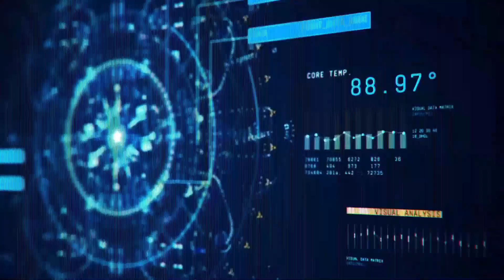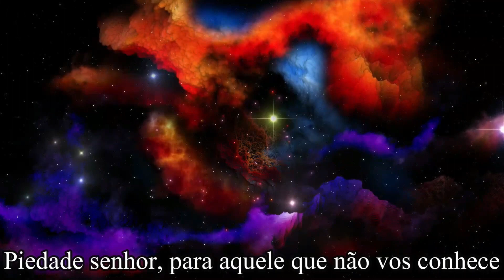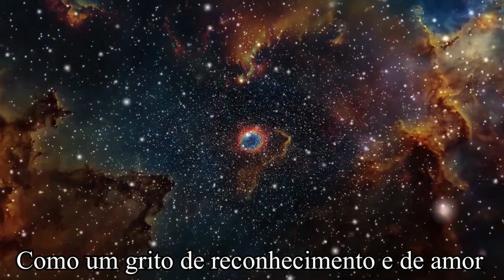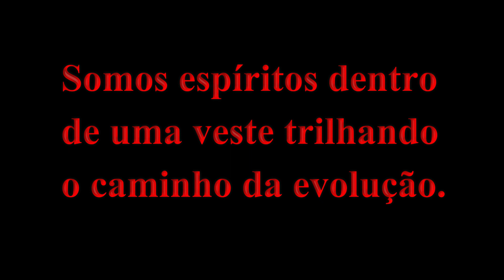HOMEM SE APAIXONA E FAZ AMOR COM ESPÍRITO! SPIRIT BOX!